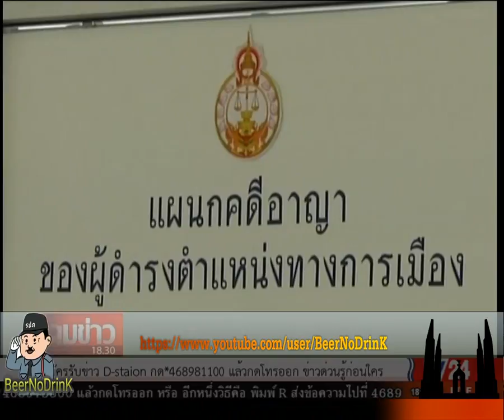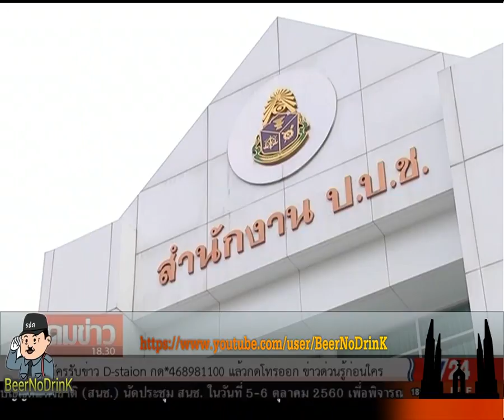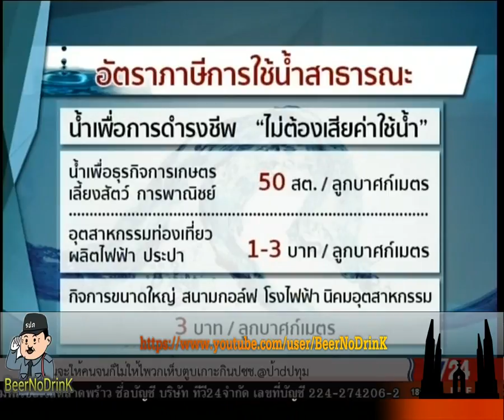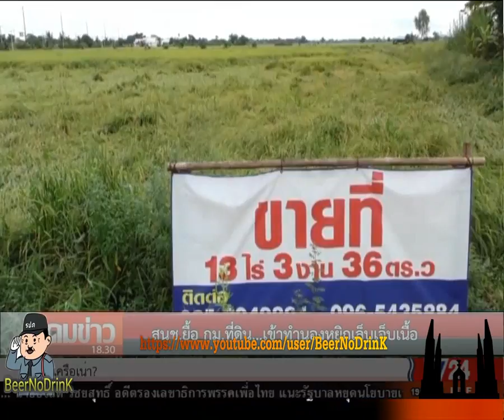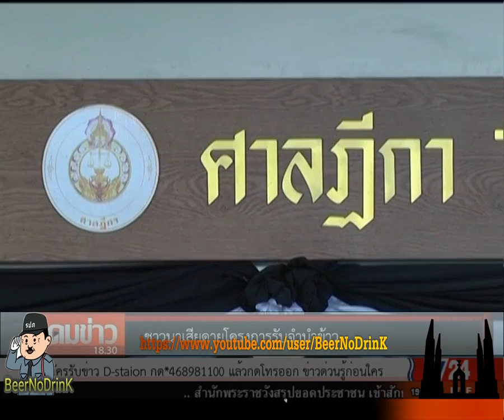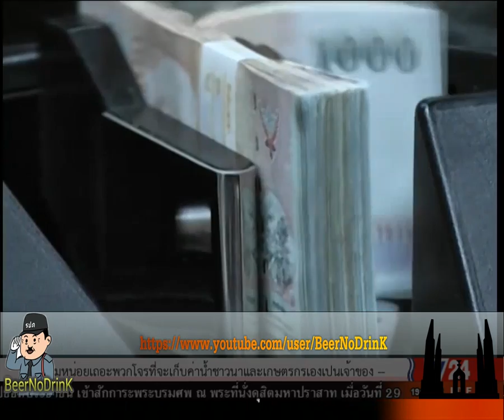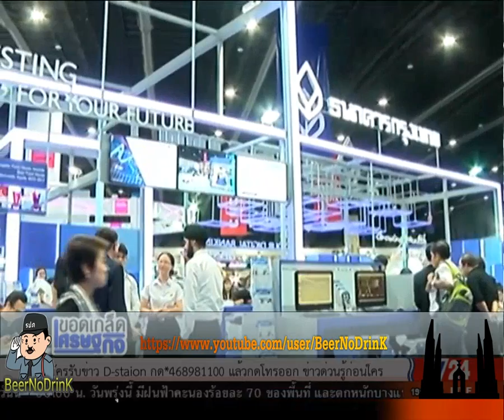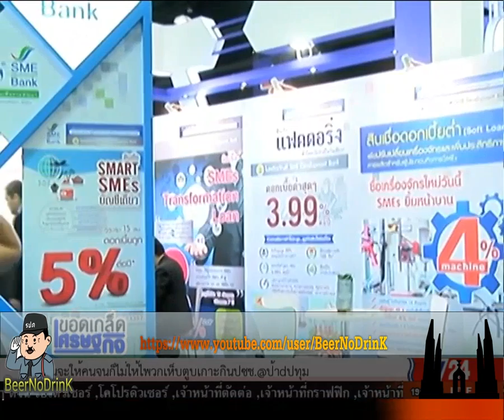TV24 คมข่าวค่ำ 30 09 60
TV24 คมข่าวค่ำ ประจำวันเสาร์ ที่ 30 กันยายน 2560
 พบกับประเด็น

- พรรคเพื่อไทย ชี้รัฐออก กม.น้ำ สร้างทุกข์ซ้ำเติมชาวนา ช่วงเศรษฐกิจตก

- ทนายความอิสระ ย้ำคำพิพากษาจำคุก “ยิ่งลักษณ์” ในคดีจำนำข้าว ส่อมีปัญหาในข้อ กม.

- เผย สนช. ยื้อออก กม.ที่ดิน เข้าทำนองหยิกเล็บเจ็บเนื้อ